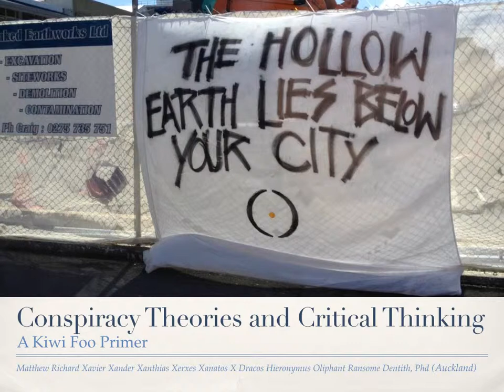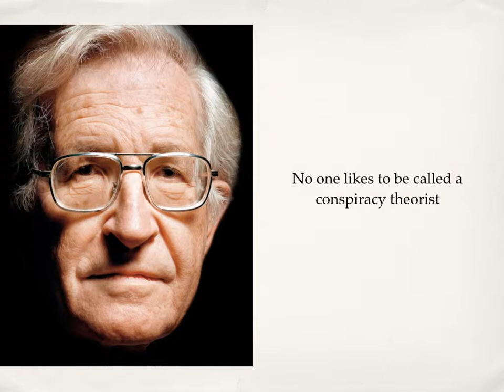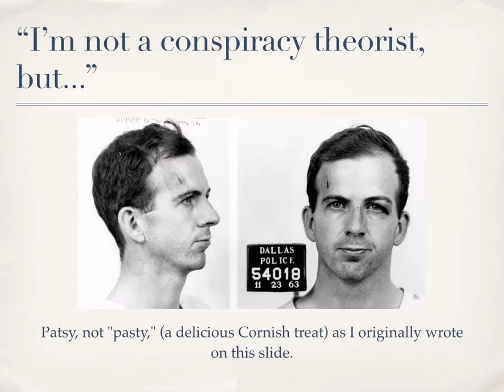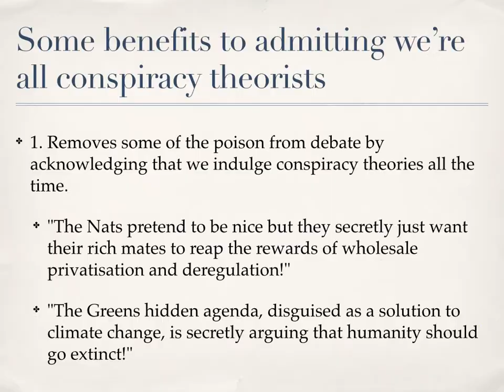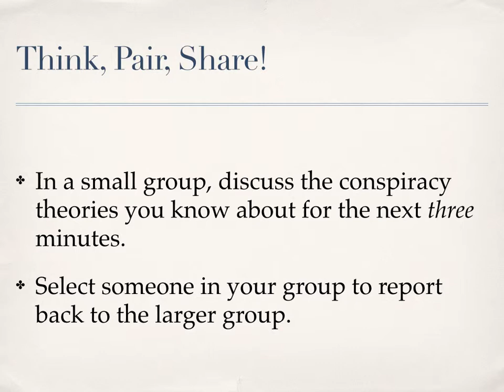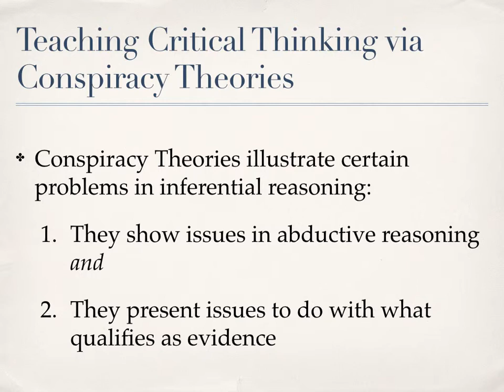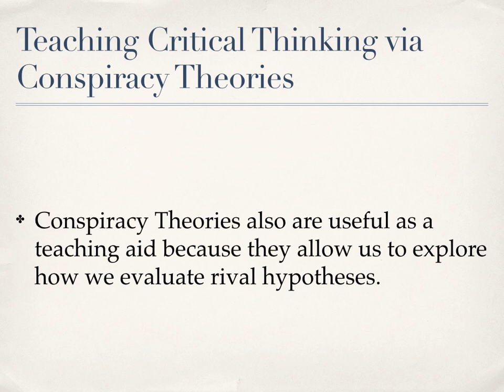Conspiracy Theories and Critical Thinking